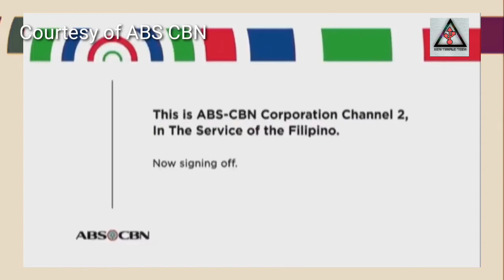NOLI DE CASTRO MANGIYAKNGIYAK HABANG NAGPAPAALAM SA PUBLIKO SA KANILANG SIGNING OFF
NOLI DE CASTRO NAIIYAK NG MAGPAALAM SA PUBLIKO